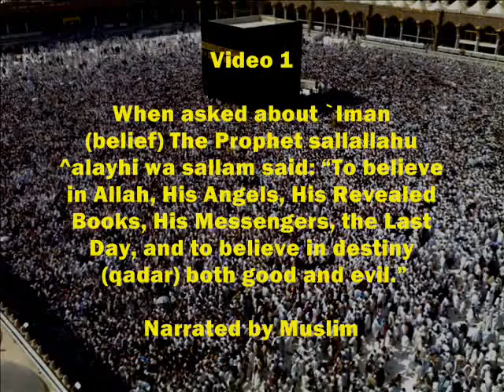The Most Important Beliefs in Islam 1 of 2 (Explanation of Hadith Jibreel)